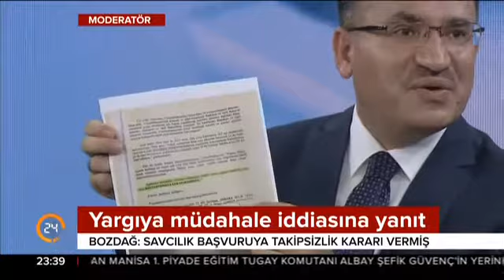Bakan Bozdağ, Kılıçdaroğlu'nu istifaya çağırdı